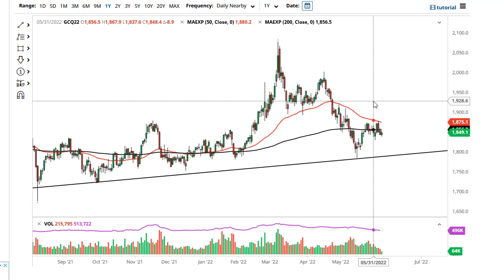Gold Technical Analysis for June 08, 2022 by FXEmpire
Gold markets initially rallied during the trading session on Tuesday but continue to struggle with the 200 Day EMA.